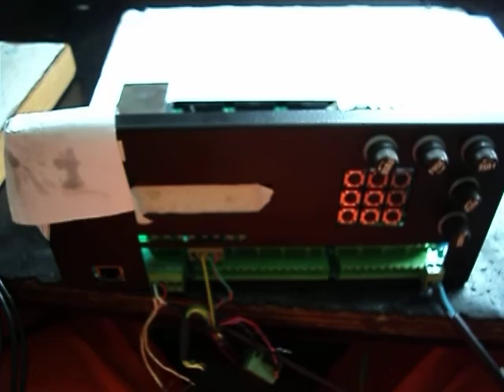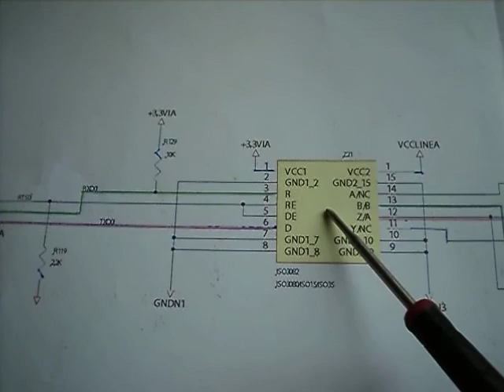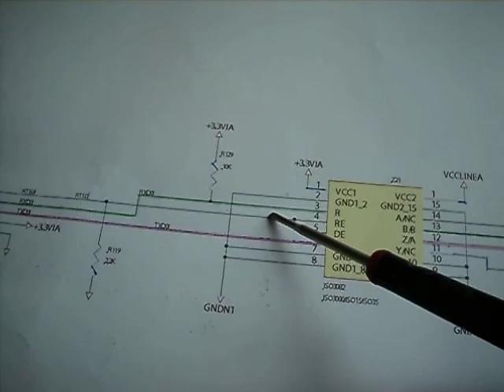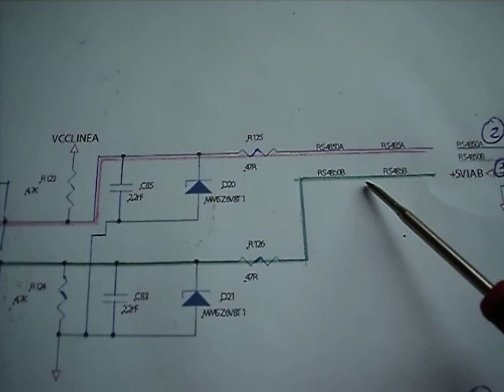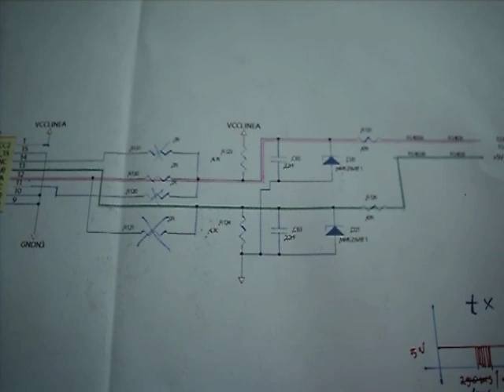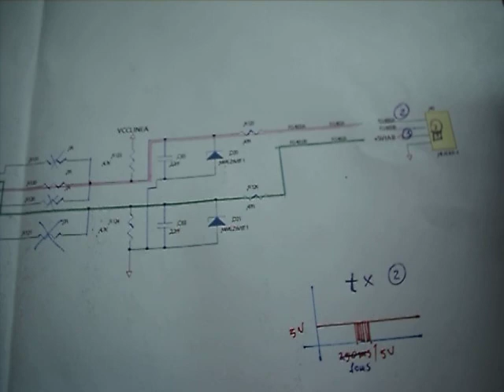DETECTOR METÁLICO ( problema na linha de DADOS)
Neste vídeo mostro como analisar um circuíto de transmissão e recepção de dados.